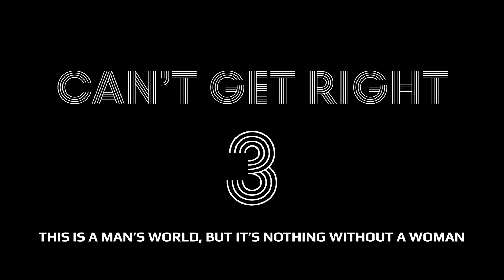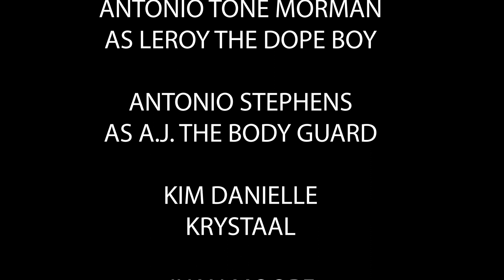CAN'T GET RIGHT 3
This is Can't Get Right 3, It's A Mans World But It's Nothing Without a Woman's Touch short film.  Linked up with Actor/Activist/Motivational Speaker/ Comedian / Cameraman D Cal Calloway, Actor/Model Antonio Stephens, Actress/Model Kim Danielle @ms_classykim Actor/Director/ Cameraman Antonio Morman, Actor/Artist Mani , Also making their acting debut Actor/ Music Producer Don Juan Moore @xklusiv101 and Actor Dontae Scarborough @1smalls and myself, you'll be seeing a lot more of us here soon. Hope you enjoy this one when it comes out... please don't hesitate to dm contact any of the actors and actresses for your film projects. music by Dj Nightshop . We are out here to put in work.  Street Moves The Movie.  Get at us for a hard copy or you can go to @streetmovesthemovie on IG and the link is in Bio on street moves pqge